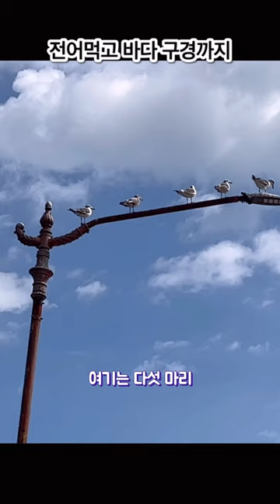갈매기들이 조각처럼 있는 곳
갈매기 : 멀찍이서 나는 모습만 보거나 사진으로만 보니 비둘기나 까치만한 크기처럼 보이겠지만, 실제로는 꽤나 크다.
날개를 펴면 1미터 정도 되고, 부리 길이가 어른 손가락만 하다.

동서고금을 막론하고 해군 수병들 사이에서는 '바다 위의 하얀 악마'로 불린다.
시도때도 없이 갑판을 포함한 선체 대부분에 똥, 오줌을 싸기 때문에, 수병들은 그 똥들을 긁어내고 닦아내는 냄새나고 더러운 작업을 해야 한다.
부두나 갑판에서 작업하다가 눈먼 똥비를 맞는 경우도 허다하다.
기본적으로 덩치가 크기 때문에 한 마리가 방출하는 똥의 양도 비둘기 따위와는 비교를 불허하며, 주 먹이가 생선을 비롯한 각종 해양 생물과 갑판에서 버리는 쓰레기다 보니 풍기는 악취의 수준도 무시무시하다.
심지어 배설물에는 소화되다 남은 물고기의 잔해가 섞여 나오는 경우도 있는데, 그야말로 시각과 후각을 동시에 자극하는 공감각적 테러이다